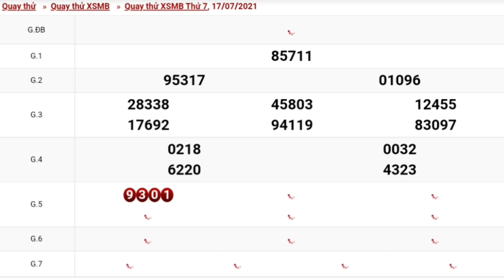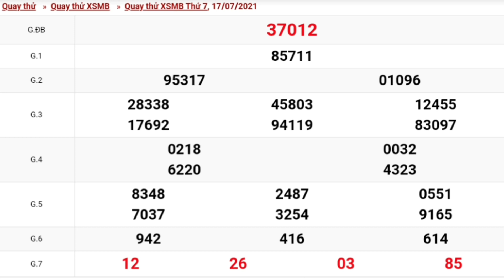XSMB - QUAY THỬ DỰ ĐOÁN KẾT QUẢ XỔ SỐ MIỀN BẮC NGÀY 17/07/2021 - XSMB PHẦN 7